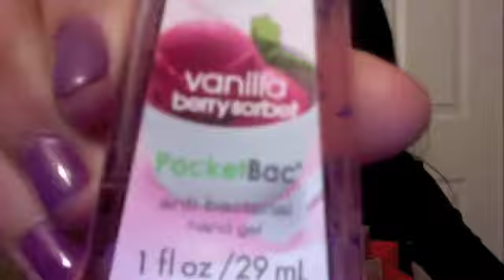13th Birthday Haul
Here's what I got for my 13th birthday! I had the best time with my best friends, and I'm so grateful.

“Set your minds on things above, not on earthly things.”